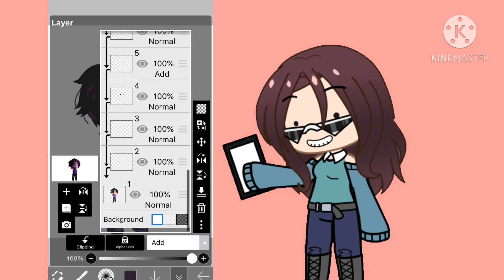✨Me casually editing my new pfp✨ Repost